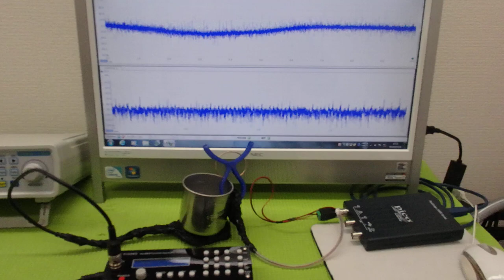メガヘルツの超音波発振制御プローブを利用した実験動画 ultrasonic-labo